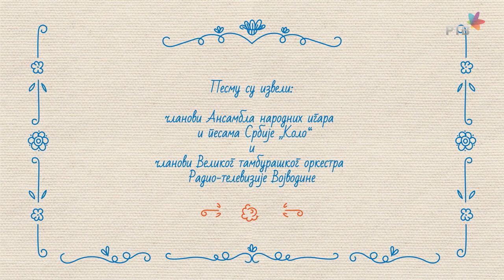Tradicionalna pesma iz Vojvodine - Volem diku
Pesmu ,,Volem diku" izveli su članovi Ansambla narodnih igara i pesama Srbije ,,Kolo" i Veliki tamburaški orkestar Radio-televizije Vojvodine.

Pesma je snimljena u muzičkom studiju RTV